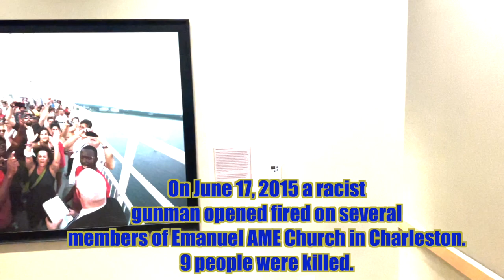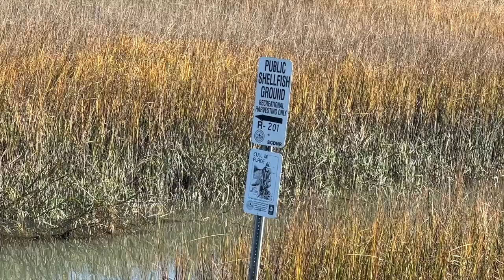South Carolina for New Year's Eve | Greg & Elliott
In this video Greg and Elliott are visiting Elliott's family in Charleston, South Carolina for New Year's Eve. Greg and Elliott had spent the previous two weeks in Cabo with Greg's family.

In the video they explore South Carolina together including some of the recreational oyster harvesting grounds and Folly Beach, South Carolina.

They also go to a cookout at Elliott's family's home where they have a crab boil and Greg tries moonshine for the first time.

On New Year's Eve - Greg prepares to watch Michigan play in the College Football Playoffs and for Elliott's family to come over.

They have a traditional Southern meal for NYE "Hoppin John" and celebrate by watching the flip flop drop and fireworks in Folly Beach.